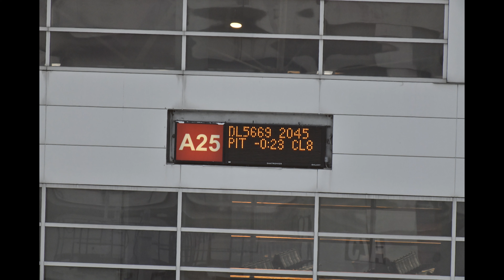Mega KDTW Airport/Planes. SKIP IF YOU'RE Not In To Planes & Ground Operations At An Airport